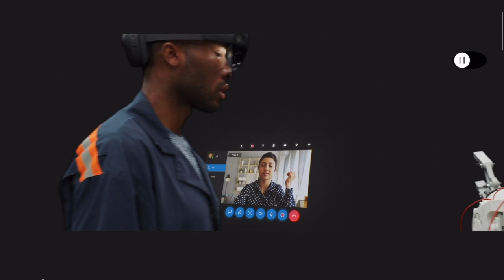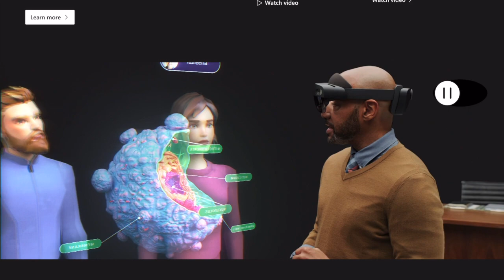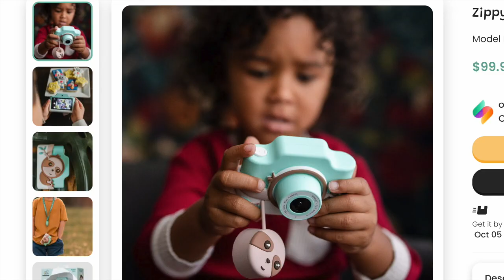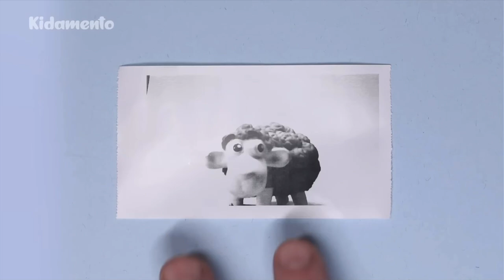The Night Shift on Hello Kitty, KFC, & Stalker Glasses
It’s Hello Kitty, KFC, and a creepy stalker use for Meta’s Ray-Ban glasses on The Night Shift with Shane Hewitt.
 Listen live on Wednesdays at 9:20pm, Newstalk1010 or CJAD.